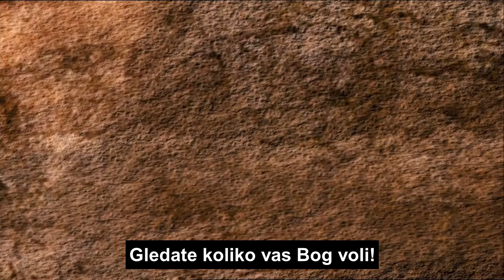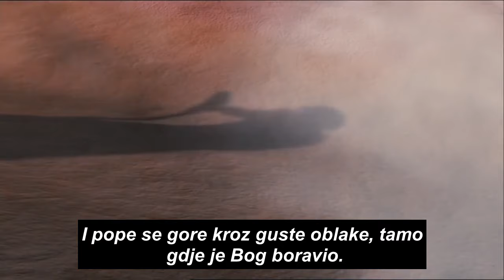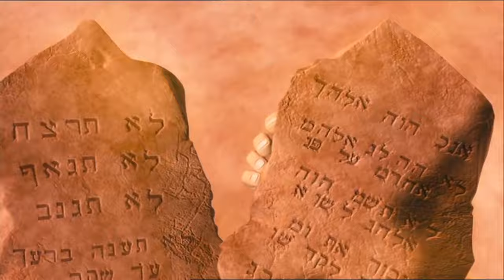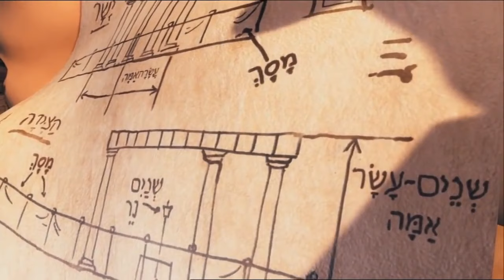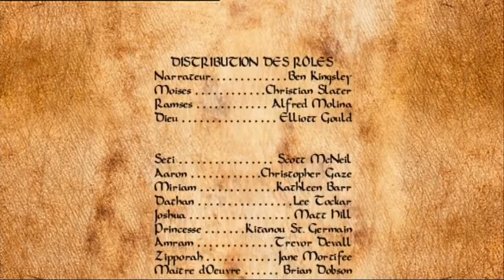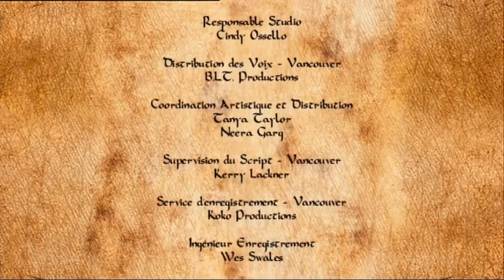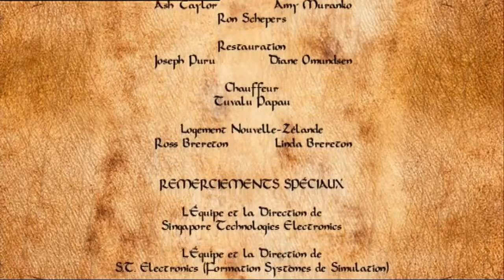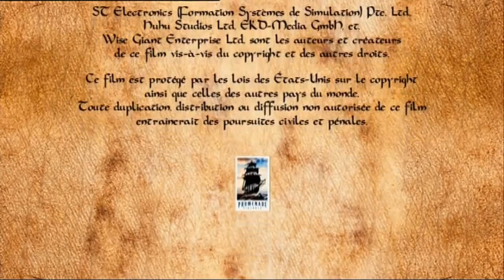Oslobođenje iz egipatskog ropstva-Božje zapovijedi